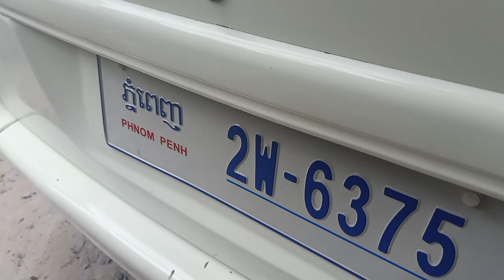$11,800 មេឡាន 00 Ssang yong istana 2000/15កៅអី/បាតមេសុីនខ្ចី/tel 070969098/095944436/0972822001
នៅក្នុងវីដេអូនេះខ្ញុំនឹងថតបង្ហាញលំអិតបន្ថែមពីឡានអោយបងប្អូនងាយស្រួលមើលបានច្បាស់ៗសិនមុននឹងមកមើលជាក់ស្តែង

1  ឡានលក់Visto 2000/ តម្លៃ$2,650/

2 visto yellow 2001 me

3 ឡានលក់Highlander 03 ម៉ាសុីន4 ប៉ុងពីទឹកមាស

4 ឡានលក់Ssang yong Istana 2000/15កៅអី/តម្លៃ$12,900

5 ឡានលក់Ssang yong Istana 99/15កៅអី/តម្លៃ$10,900

6 ឡានលក់High lander 2004 V4 កៅអី3ជួរ

7 ឡានលក់Visto 02 លឿងខ្យូតស្អាត

8 លក់ឡានឆ្លាម/camry 97 ព័ណឆ្លូញ/តម្លៃ$7,200

9 លក់ឡានSsang Yong Istana 97មាន15កៅអី/តម្លៃ$10,700

10 ឡានលក់Corolla 94 ស្អាត/តម្លៃ$3,750

11 ឡានលក់Prius 04 full option/តម្លៃ$9,750

សូមស្វាគមន៏បងប្អូនទាំងអស់គ្នាដែលបានបានចូលមកទស្សនាវីដេអូលក់ឡានតម្លៃធូៗថ្លៃ

ពីឆាណែល​ចាន់ដារ៉ាលក់ឡានធូរថ្លៃក្រោមទីផ្សា​ដើម្បីកុំអោយខកខានទទួលបានវីដេអូថ្មីៗពីការផ្សព្វផ្សាយលក់ឡានបានមុុនគេ

សូមចុចសាប់ស្ក្រាប់ឆាណែលឬចុចសញ្ញាកណ្តឺងនោះបងប្អូននឹងបានទទួលព៍តមានពីការលក់ឡានបានមុនគេ

នៅទីនេះអ្នកទាំងអស់គ្នាអាចស្វែងរកទិញនិងលក់ឡានថ្មីៗជាច្រើនដែលល្អៗនិងមានតម្លៃថោកសមរម្យជារៀងរាល់ថ្ងៃ